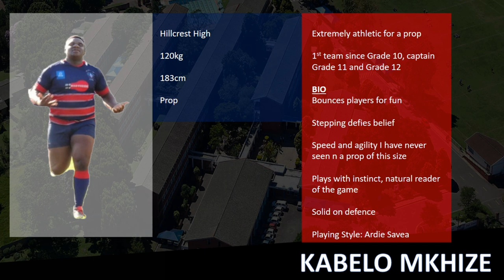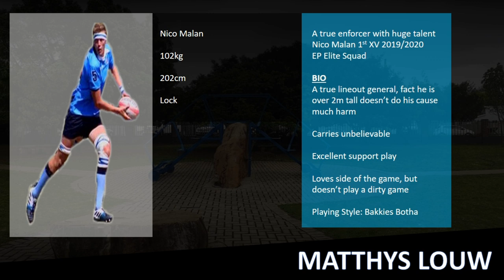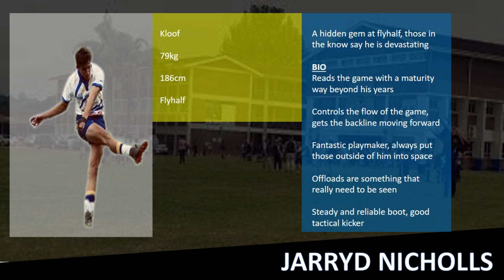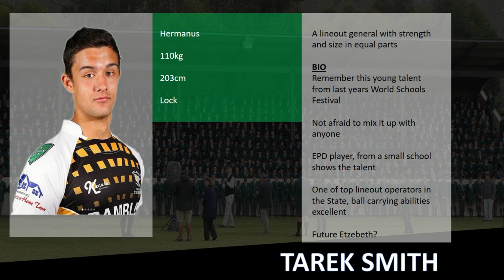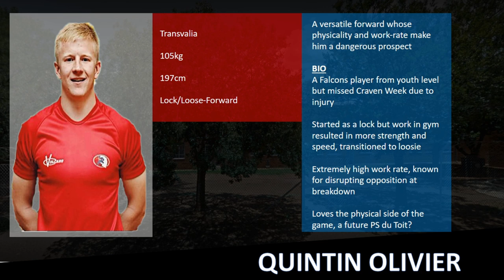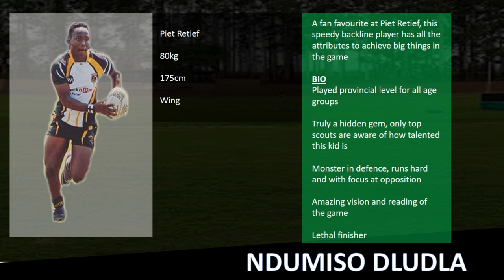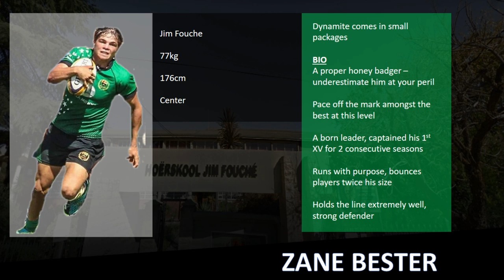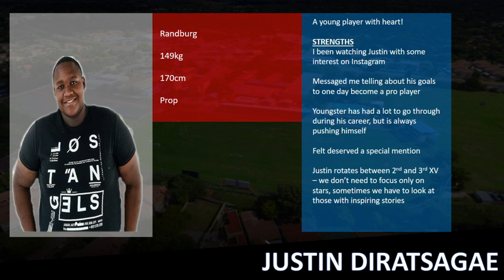South Africa: 12 Small School Rugby Players to Watch (VOL 1) - 2020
Today we look at 12 players from smaller rugby schools that have been suggested by our YouTube community.

NextGenRugga is the home to grassroots rugby. Whether you call it schoolboy rugby as we do in South Africa or high school rugby like elsewhere, the goal is the same; to keep you updated with the goings on in the world of youth rugby.
Whether it is rugby big hits, rugby steps, rugby motivation, rugby highlights or rugby big hits we have you covered. We also have rugby reaction videos but try not to cover too many rugby fails, rugby motivational videos will soon make their way to the channel as well as school rugby big hits in South Africa.
New Zealand school rugby, England school rugby, Ireland school rugby, Australia school rugby and soon Scotland school rugby and Wales school rugby will all be covered. School rugby is our passion and covering rugby schools is what we do best.
Don’t forget we also have PACS available the link is above. PACS stands for players, agents, clubs and scouts and is our way to try and connect stakeholders in the rugby industry.
Rugby players, rugby agents, rugby clubs and rugby scouts are all welcome on the PACS system. Do you offer business services? If you offer business services then take a close look at PACS, there are a multitude of business services that can be offered in the PACS ecosystem. Whether your business service is player related or if your business services are related to the community at large then certainly take a look at PACS.
Perhaps you are a lawyer offering legal services. If so take a look at PACS. Rugby players need lawyers too and good lawyers can be hard to find, especially lawyers who are in the rugby industry. If you are a lawyer then consider signing up for a PACS account as a lawyer that offers legal services. Your lawyer background offering legal services could help many players.
Even those in the insurance industry may find a place at PACS. Insurance companies are many but there are rugby player who take big rugby hits in their career and although it may be rugby highlights worthy one wrong move and a career can end. Insurance providers are welcome to list their service to schoolboy and high school or even club rugby players Everyone needs a good insurance provider.
Are you a college or university offering a degree? Not many high school and schoolboy rugby players will make it all the way to the top of the rugby chain so to speak. They always need a good back up and the ideal back up is to get a college or university degree. A good degree should be at the forefront of every players mind. Do not hesitate to sign up to PACS and showcase your university or college degrees. The players are always looking for a good institution to attend and gaining the relevant degree is vitally important. We look forward to seeing your degree on our website.